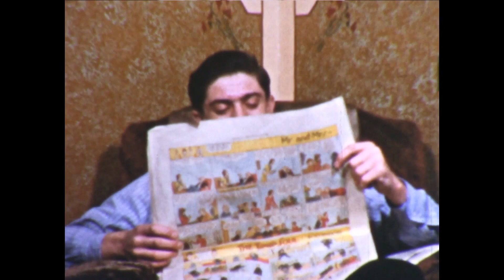A DeToro Christmas a Long Time Ago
This video is about a DeToro Christmas a Long Time Ago.